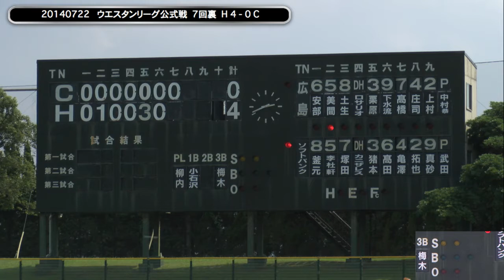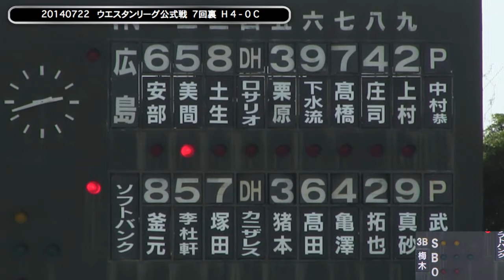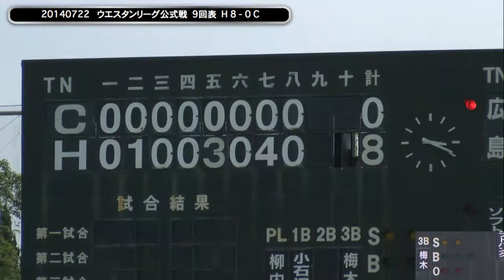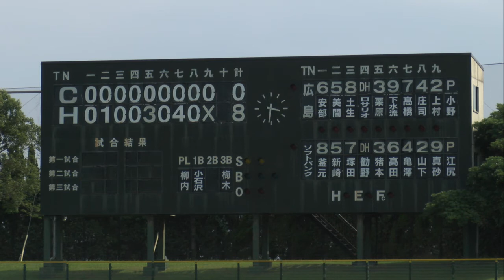ウエスタンリーグ公式戦 ホークス vs カープ② 20140722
2014年07月22日 [雁の巣球場]
ウエスタンリーグ公式戦
ホークス vs カープ
6回表から9回表 試合終了まで。